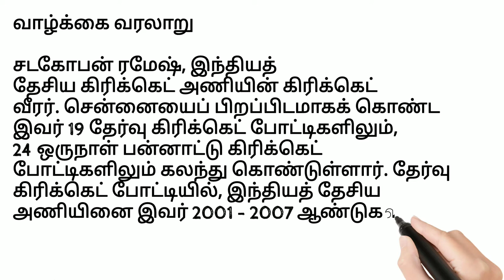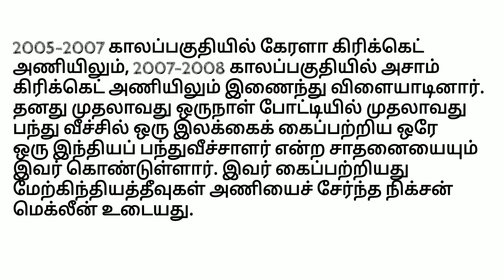சடகோபன் ரமேஷ் வரலாறு /Satagopan Ramesh history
He is the birthplace of Chennai in 19 and participated in the 19th-day multinational cricket matches. In the Selection Cricket match, he has represented the Indian National team in 2001 and 2007. In the 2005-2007, Kerala cricket teamed in the Kerala cricket team, along with the Assam cricket team in the period 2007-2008. He has the only Indian bowler, who has the only Indian bowler who has captured a target in the first ball of his first one. He captured Sixon McLine from the Westtones team. Satagopan Ramesh, Sandosh, Subramaniam, Sundosh Subramaniam, was acting in the role of Sanjay as the older brother of Jayam Ravi in the Tamil film.